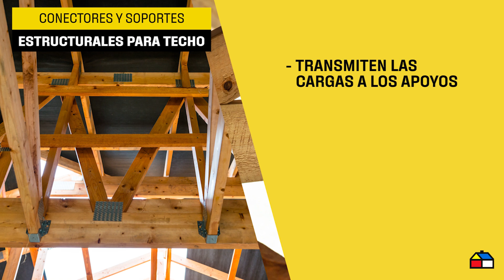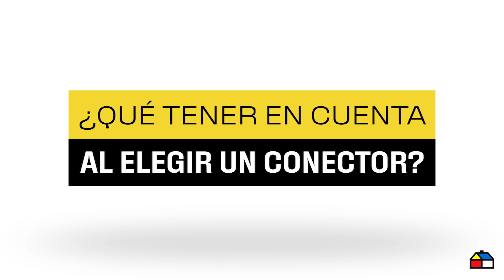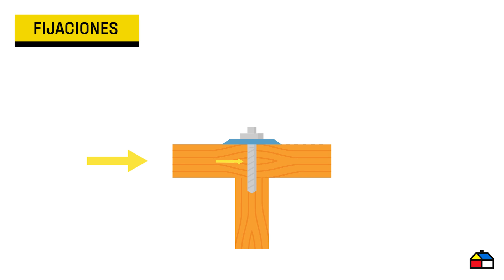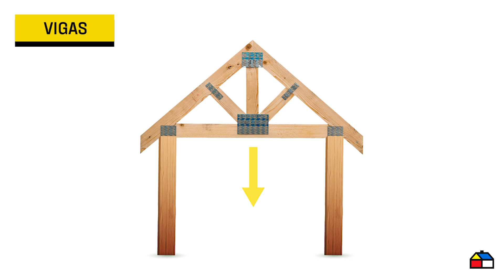Conozca los conectores y soportes estructurales para techo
En este video le enseñaremos el paso a paso para aprender cómo configurar el circuito de un tablero eléctrico y todo sobre la distribución de energía eléctrica en el hogar. Conozcamos lo fundamental sobre tableros eléctricos: sus usos, diferenciales, cargas y mucho más.

¿Le faltan elementos de protección personal para trabajar seguro?